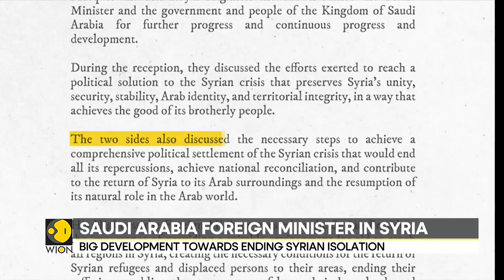Saudi Arabian Foreign Minister Prince Faisal bin Farhan arrives in Syria for first time in decade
The Saudi Arabian Foreign Minister is in Damascus, a development that hints at the possibility of ending Syria's Arab isolation in the near future. Prince Faisal bin Farhan al Saud landed in capital city Damascus on Tuesday and met with the Syrian President Bashar al-Assad. This is the first such visit by a high-ranking Saudi official since the start of the Syrian civil war.